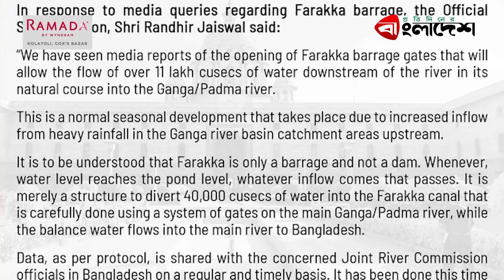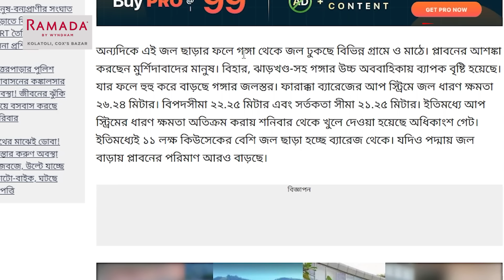ফারাক্কা বাঁধের সব গেট খোলার পর বন্যা নিয়ে যা বলছে ভারত | Farakka Barrage | PB